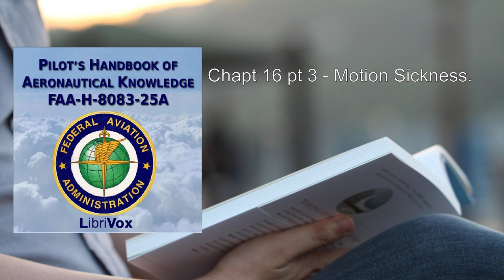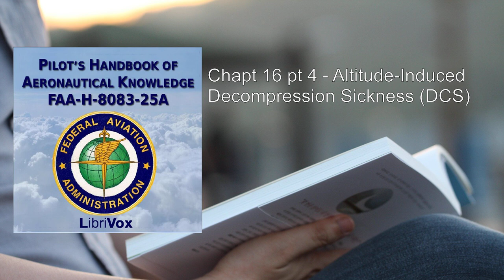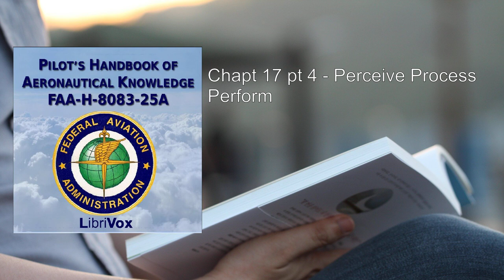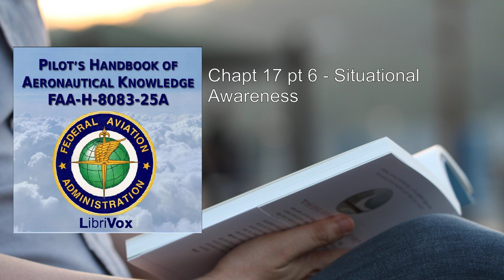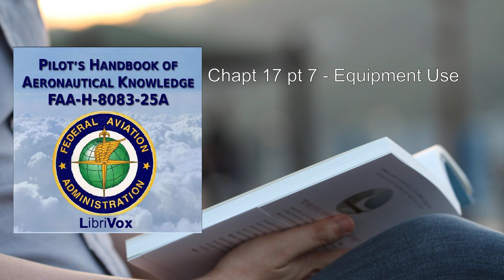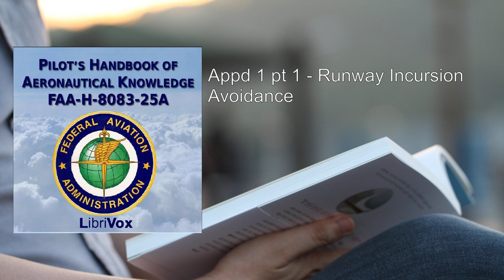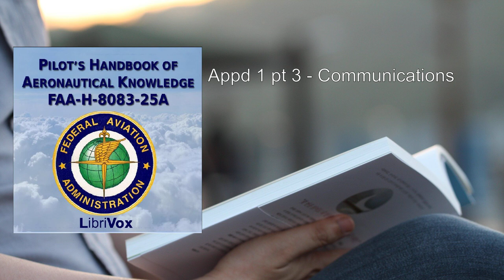Pilot's Handbook of Aeronautical Knowledge FAA-H-8083-25A (3/3) 💡 By Federal Aviation Administrati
Pilot's Handbook of Aeronautical Knowledge FAA-H-8083-25A. By Federal Aviation Administration FULL Audiobook
The Pilot's Handbook of Aeronautical Knowledge (PHAK), published by the Federal Aviation Administration (FAA), serves as an essential resource for aspiring pilots. Let's delve into a detailed summary of this comprehensive guide:

1. Introduction to Flying:
   - The PHAK introduces pilots to the broad spectrum of knowledge necessary for their training. It covers various aspects of aviation, including aerodynamics, flight controls, and aircraft systems. While the Code of Federal Regulations relevant to civil aviation is excluded, most other knowledge areas applicable to pilot certification are presented.

2. Aeronautical Decision-Making (ADM):
   - ADM is a critical skill for pilots. The handbook discusses risk management, situational awareness, and decision-making processes. It emphasizes the importance of assessing risks and making informed choices during flight.

3. Aircraft Construction:
   - Understanding aircraft structure is fundamental. The PHAK covers materials, design, and construction techniques. It explains how different components contribute to an aircraft's overall performance and safety.

4. Principles of Flight:
   - This section delves into the physics of flight. Topics include lift, drag, thrust, and weight. Pilots learn about the forces acting on an aircraft during various flight phases.

5. Aerodynamics of Flight:
   - Detailed aerodynamic principles are explored. Lift generation, stalls, and factors affecting aircraft stability are discussed. Clear diagrams aid in understanding these concepts.

6. Flight Controls:
   - Pilots gain insights into primary and secondary flight controls. The handbook explains how control surfaces (ailerons, elevators, and rudders) influence an aircraft's movement.

7. Aircraft Systems:
   - From engines to fuel systems, avionics, and environmental controls, this section covers essential aircraft systems. Pilots learn how to operate and troubleshoot these systems.

8. Flight Instruments:
   - The PHAK describes various flight instruments, including attitude indicators, airspeed indicators, altimeters, and navigation instruments. Understanding their functions is crucial for safe flight.

9. Flight Manuals and Other Documents:
   - Pilots explore the importance of flight manuals, checklists, and other documents. These resources provide critical information about specific aircraft models.

10. Weight and Balance:
    - Proper weight distribution affects an aircraft's stability. Pilots learn how to calculate weight and balance, ensuring safe flight conditions.

11. Aircraft Performance:
    - Performance charts, takeoff, climb, cruise, and landing performance are covered. Pilots understand how factors like temperature and altitude impact aircraft capabilities.

12. Weather Theory:
    - Meteorology basics are explained, including air masses, fronts, and cloud formations. Understanding weather patterns enhances flight safety.

13. Aviation Weather Services:
    - Pilots learn about weather reports, forecasts, and advisories. Interpretation of METARs and TAFs is crucial for pre-flight planning.

14. Airport Operations:
    - Airport layout, signage, and procedures are discussed. Pilots gain insights into taxiing, runway markings, and communication with air traffic control.

15. Airspace:
    - Different airspace classes and their regulations are outlined. Pilots understand where they can operate and the associated rules.

16. Navigation:
    - Navigation techniques, charts, and radio navigation aids are covered. Pilots learn how to plan routes and navigate using VORs, GPS, and other tools.

17. Aeromedical Factors:
    - Human factors affecting pilot performance are explored. Topics include vision, hearing, fatigue, and stress management.

In summary, the PHAK is an indispensable encyclopedia for aviators. It provides a solid foundation for safe and knowledgeable flying, equipping pilots with the skills needed to navigate the skies confidently  .
More: Aeronautical Decision-Making, Aircraft Construction, Principles of Flight
Aerodynamics of Flight, Flight Controls, Aircraft Systems
Flight Instruments, Flight Manuals, Weight and Balance
Aircraft Performance, Weather Theory, Aviation Weather Services
Airport Operations, Airspace, Navigation
Aeromedical Factors

00:00:00 Chapt 16 pt 3 - Motion Sickness.
00:27:05 Chapt 16 pt 4 - Altitude-Induced Decompression Sickness (DCS)
00:43:24 Chapt 17 pt 1 - Aeronautical Decision-Making
01:03:51 Chapt 17 pt 2 - The PAVE Checklist
01:20:49 Chapt 17 pt 3 - The Decision-Making Process
01:37:05 Chapt 17 pt 4 - Perceive Process Perform
01:53:11 Chapt 17 pt 5 - Decision-Making in a Dynamic Environment
02:05:53 Chapt 17 pt 6 - Situational Awareness
02:22:05 Chapt 17 pt 7 - Equipment Use
02:42:20 Appd 1 pt 1 - Runway Incursion Avoidance
02:56:22 Appd 1 pt 2 - Taxi Procedures
03:11:59 Appd 1 pt 3 - Communications
03:28:0